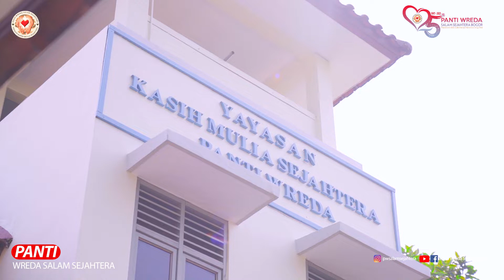UCAPAN SELAMAT DARI KETUA UMUM PERKUMPULAN PERSATUAN GUANDONG INDONESIA BAPAK IRMAN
Seluruh pengurus Yayasan Kasih Mulia Sejahtera dan pengurus Panti Wreda Salam Sejahtera beserta Opa Oma, karyawan panti, dan caregivers, mengucapkan terimakasih banyak atas ucapan selamat dan doanya dari Bapak Irman - Ketua Umum Perkumpulan Persatuan Guandong Indonesia, dalam rangka Ulangtahun ke-25 Panti Wreda Salam Sejahtera.